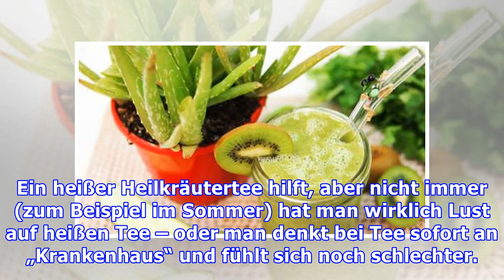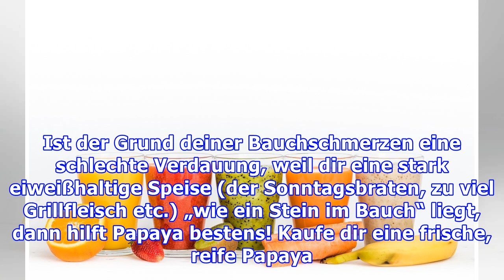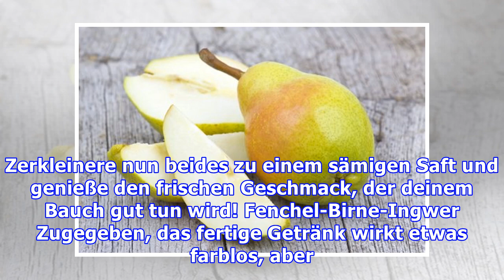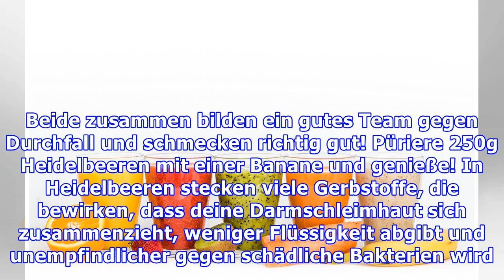5 Säfte / Smoothies gegen Bauchweh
5 Säfte / Smoothies gegen Bauchweh
5 Säfte / Smoothies gegen Bauchweh Bauchweh kann viele Ursachen haben. Nicht immer muss etwas Schlimmes dahinter stecken, aber quälen tun sie uns trotzdem. Ein heißer Heilkräutertee hilft, aber nicht ...